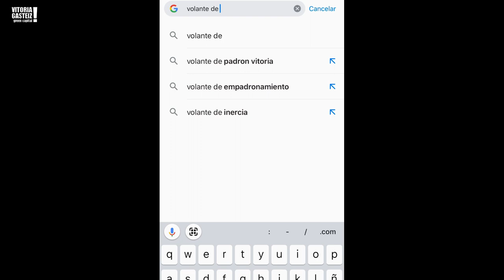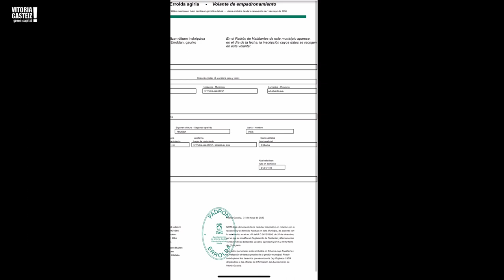Cómo obtener el volante de padrón online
A través de este videotutorial conseguiremos obtener una copia de nuestro volante de padrón en formato pdf. Enlace al trámite

-Nola lortu errolda-agiria internet bidez-

Bideotutorial honen bidez, gure errolda-agiriaren kopia bat lortuko dugu pdf formatuan.